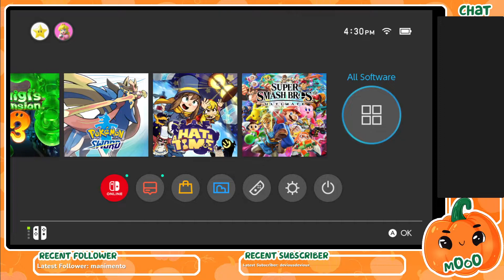Guardian Ham BOTW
I hate hashtags do they work? BOTW I do love taking photos of hams. I am trying to take photos of all the hams in BOTW. Also I stream on twitch cam_mooo.